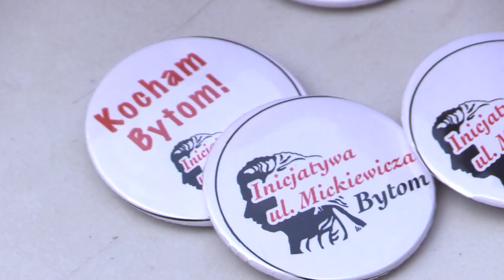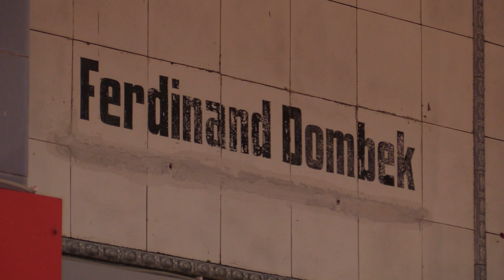Mieszkańcy dbają o ulicę Mickiewicza w Bytomiu 26.08.2023